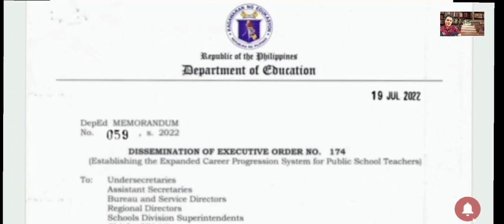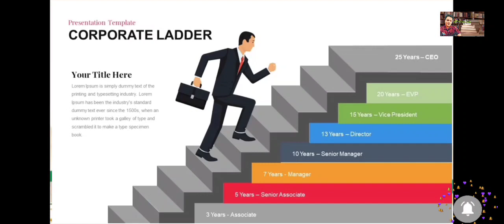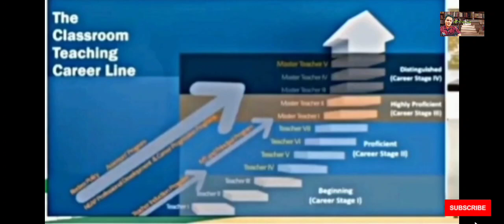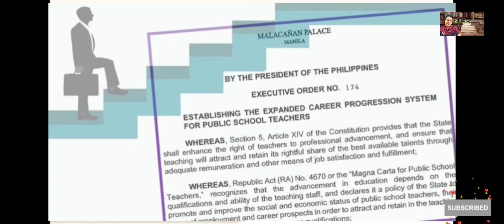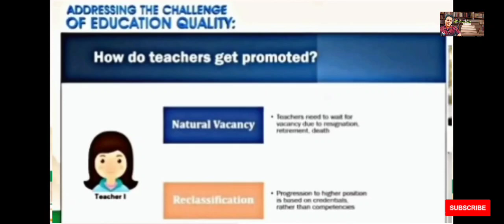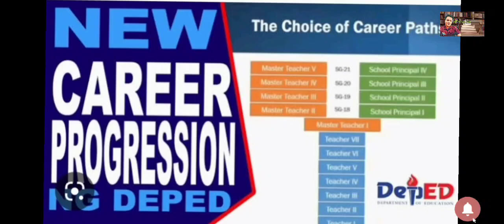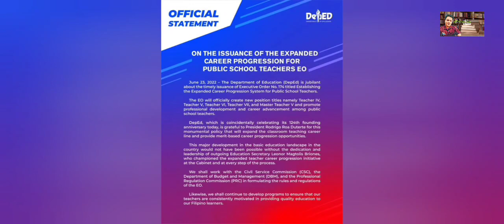GREAT CAREER OPPORTUNITIES| DEPED CAREER PROGRESSION FOR PUBLIC SCHOOL TEACHERS| EXECUTIVE ORDER 174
STATUE THAT MIGHT OTHERWISE INFRINGE